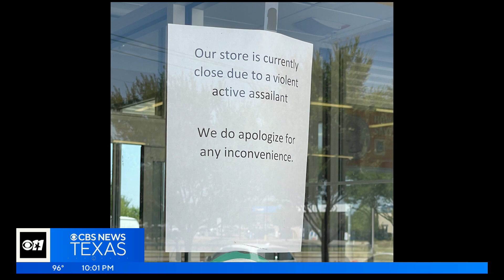Physician wounded after gunman opens fire inside Cedar Hill medical building, police say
As many as five Cedar Hill police officers caught up with the suspect, spotting him with a "long gun," and subsequently shot at him and the car.